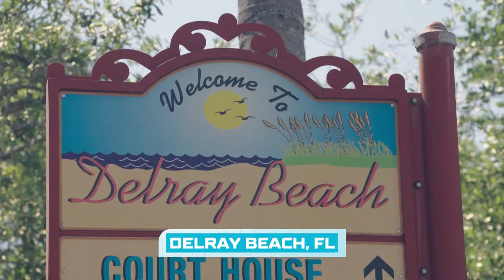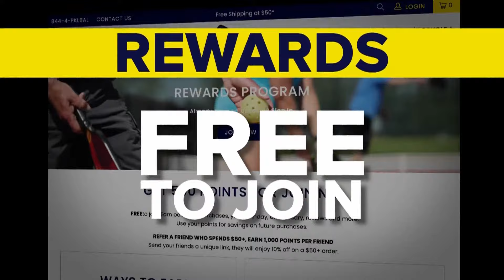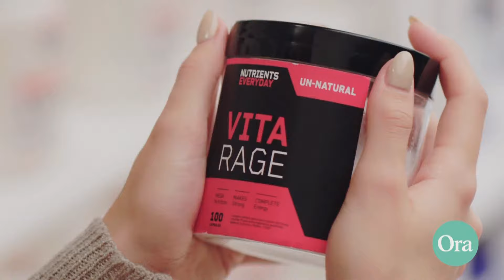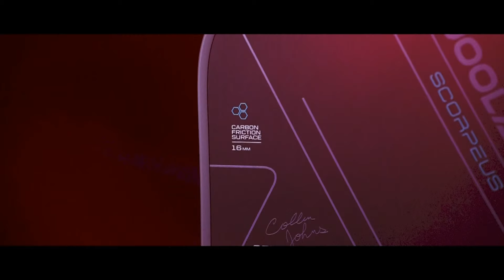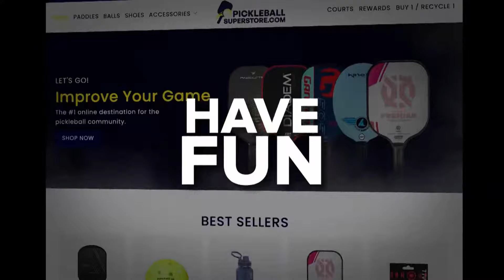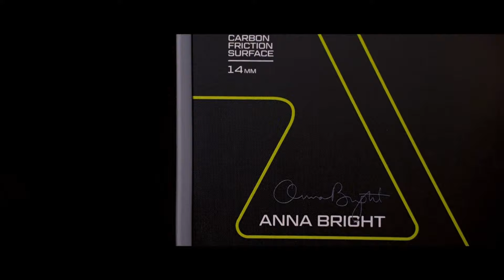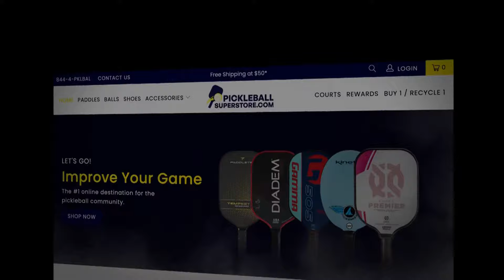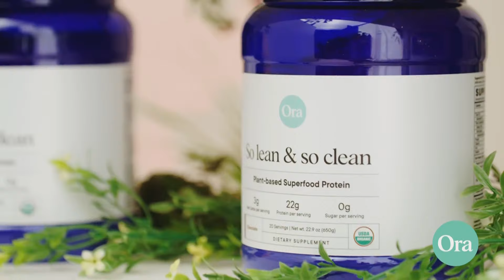Day 3 | The Vlasic Classic - Delray Beach | Championship Court 1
Catch some great pickleball live from Delray Beach at the Vlasic Classic - Delray Beach